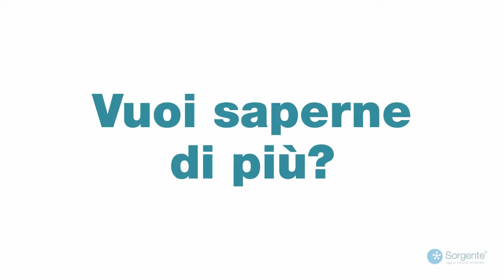Perché le staminali cordonali sono il patrimonio biologico di tuo figlio?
Sai che le staminali del cordone ombelicale possono curare oltre 80 malattie note (fonte: Ministero della Salute) e in futuro potrebbero curare patologie attualmente incurabili?